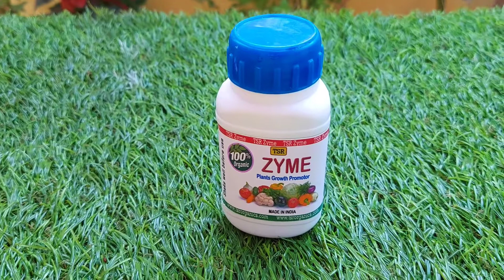How to use Liquid zyme fertilizer for plants जाइम फर्टीलाइजर